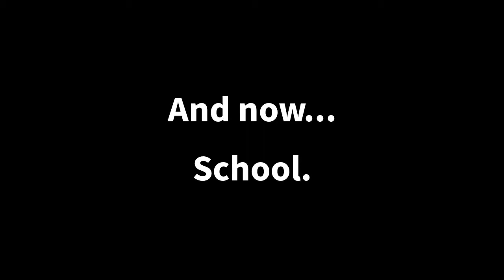Back to School (after the holidays)